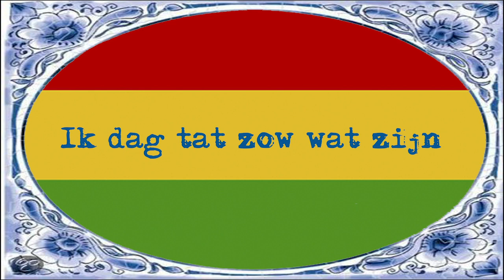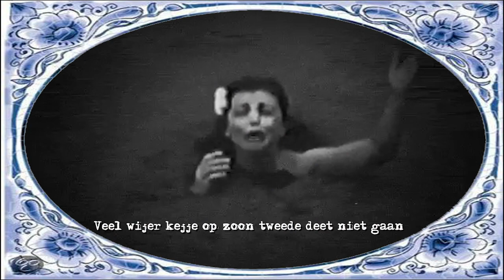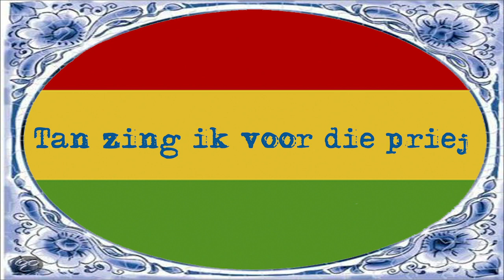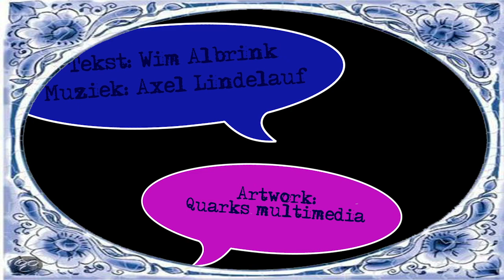Demi-Sec - Tat zow wat zijn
Zoo wie belooft is tit de niewe klip.
Tat zow wat zijn wen jullie tie allemaals meekwaake !!!